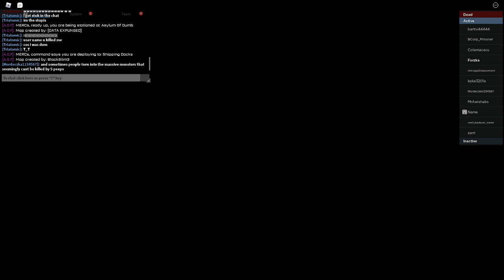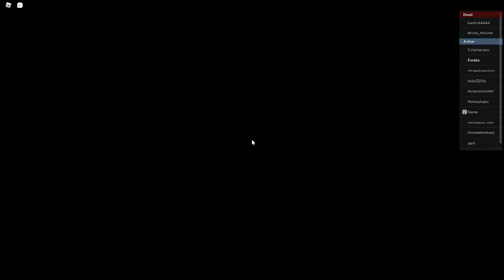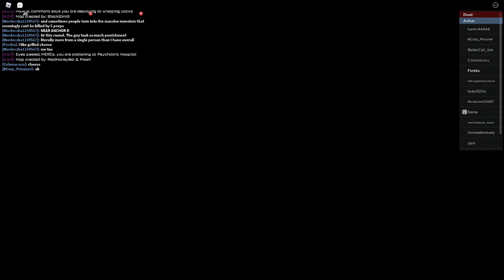playing anomalous activities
spoiler alert, i actually had fun
please dont talk shit in the comments i still have alot to learn about the game
my game froze on 15:30, please dont bother trying to watch any further after that